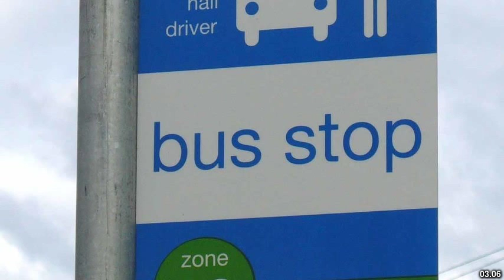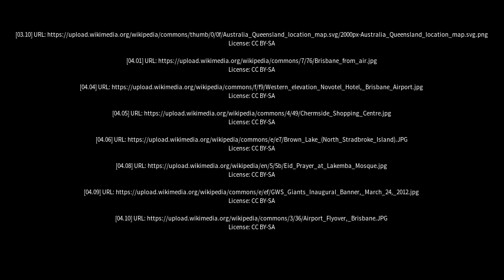Best places to visit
Best places to visit - Mount Gravatt East (Australia) Best places to visit - Slideshows from all over the world - City trips, nature pictures, etc.